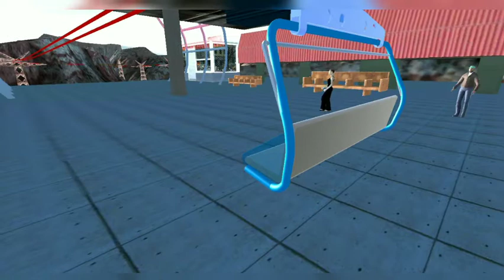Chairlift Simulator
Halo teman - teman selamat datang di Saluran YouTube  Mael Kids Games
Hello friends, welcome to the Mael Kids Games YouTube Channel

Semoga saya dan teman semua dalam keadaan baik - baik saja ya
I hope all of you and I are fine

Jangan lupa Suka, Komentar, Bagikan dan Langganan